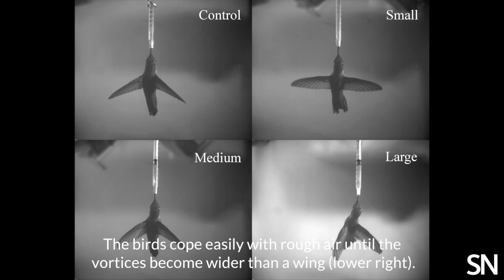In rough air, hummingbirds hover harder | Science News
An Anna's hummingbird can cope with modest breezes and turbulence but reaches a point where vortices spinning off an obstacle require strenuous work to hover.

Credit: V.M. Ortega